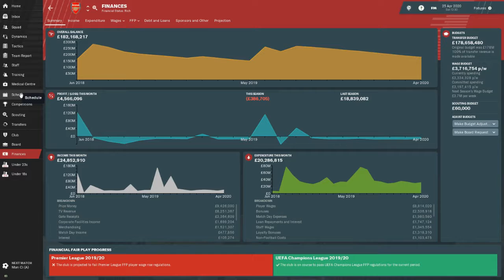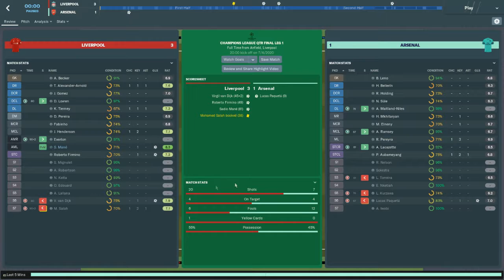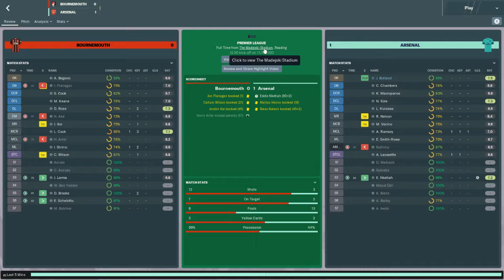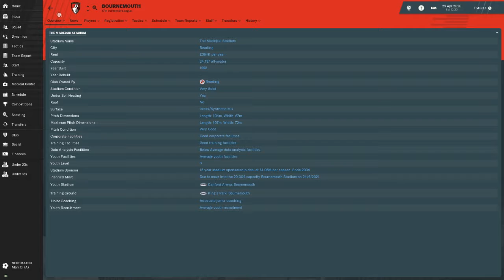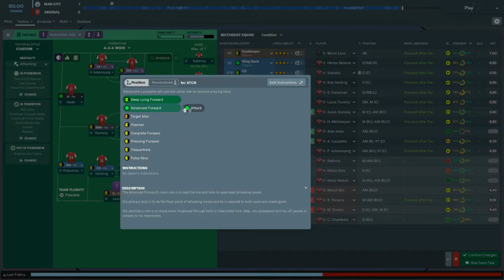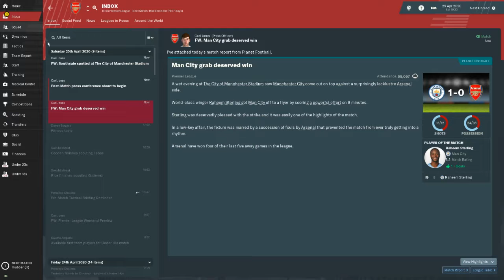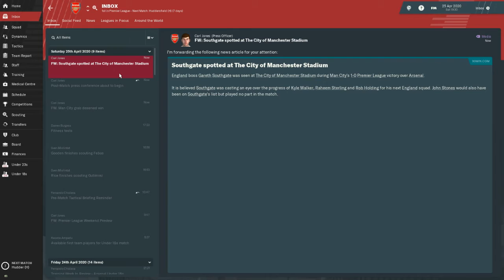A NEW ERA | ARSENAL | FM19 | S2 Ep14 – Title Decider (Manchester City)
I am back for more of the Arsenal save on FM19/Football Manager 2019. I am back in charge of my boyhood club Arsenal. I have mentioned previously that I pretty much always do a save with Arsenal, and with my main save being a lower league challenge, this lets me use a higher level of player, as it may be some time before I do again 

Also, it is perfect timing with Arsenal taking a new direction under Unai Emery who replaced Arsene Wenger this season. I am aiming to try and replicate Unai Emery but with the new tactical set up to learn, I will most probably stumble across something else. This is gradually though evolving into a rebuilding of the 2004 Invincibles Team and replicating that as best as we can.

This save will hopefully fill the gaps in the week left between my Carshalton Athletic content, which can be found in the following playlist

Today the gunners take on Manchester City with a chance to be crowned champions of the Premier League.

I have set up all of the Arsenal videos to sit within the following playlist, so that you can visit back and see all episodes of this journey

Thanks
KIOTA Gaming